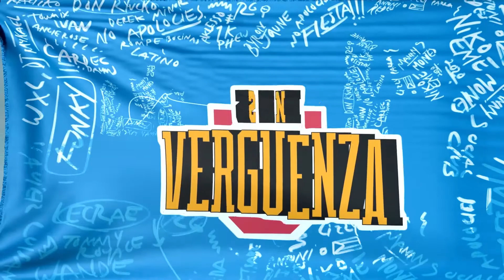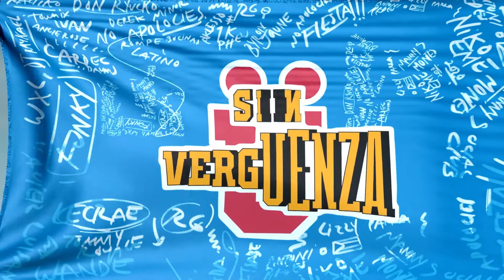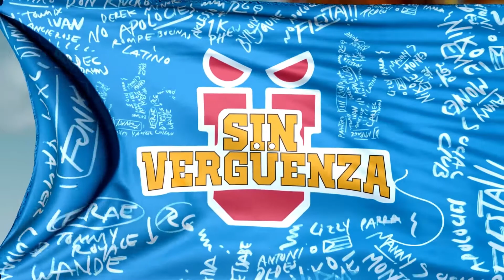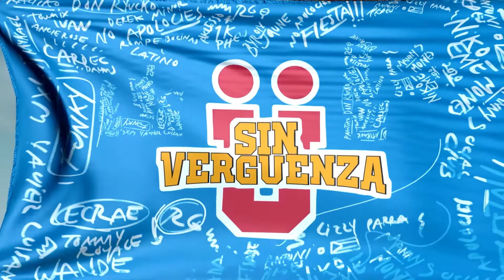116 - Dónde Están | "Watcho6" | TRUEFILE Remix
116 - Dónde Están (Watcho6) feat. Cardec Drums, Manny Montes, DJ Mykael V, Wxlf, Aklesso, Yavier Luisan, Tedashii, and Ada Betsabe (TRUEFILE Remix)